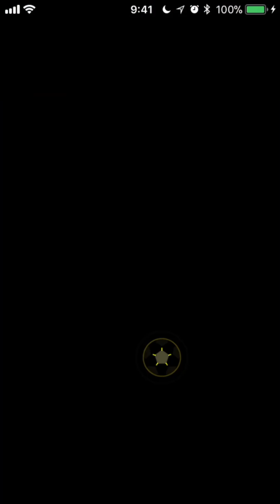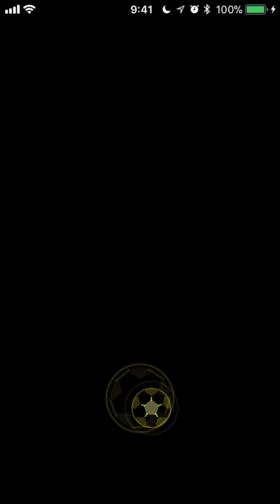パワサカNo.340【史上初！？】特能全取りサクセス。おいら達の時代が来たでやんす！べた実況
パワサカ、特能◉系以外全部取れちゃいました←